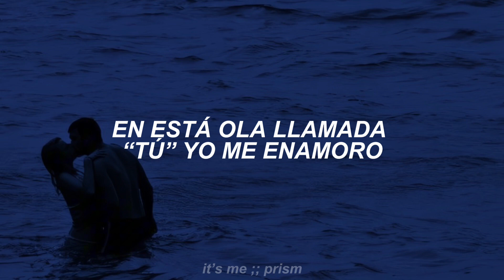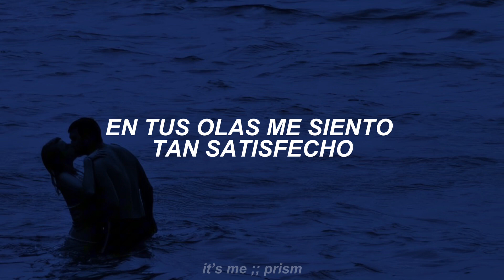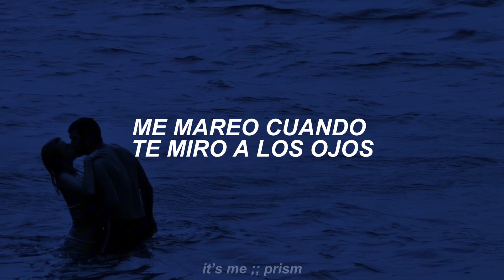NCT U - PADO (sub español)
El nuevo álbum de NCT 2023 ya se encuentra disponible! Cual fue su canción favorita? Yo aún no decido😳
NCT U - GOLDEN AGE
TRACKLIST

1. Baggy Jeans
2. Call D
3. PADO
4. Interlude: Oasis
5. The BAT
6. Alley Oop
7. That’s Not Fair
8. Kangaroo
9. Not Your Fault
10. Golden Age *Title*